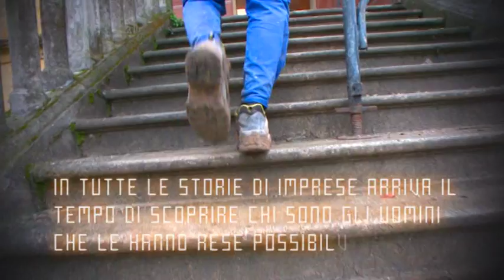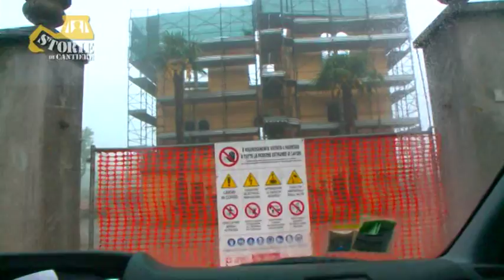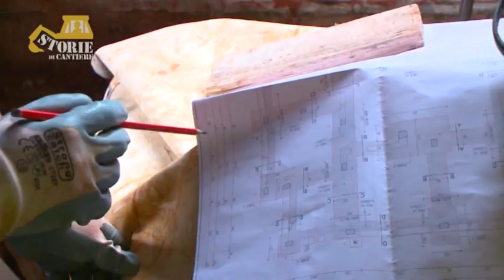STORIE DI CANTIERE - Diego Roncato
In questa sesta puntata di Storie di Cantiere facciamo la conoscenza di Diego Roncato, giovane capocantiere di TIemme Costruzioni Edili.
Guidare una squadra di lavoro per Diego è innanzitutto un atto di responsabilità, un incarico che mette alla prova ogni giorno ma in grado di regalare parecchie soddisfazioni.
Competenze, spirito di apprendimento e capacità di affrontare le situazioni inaspettate sono caratteristiche imprescindibili per il suo ruolo.
Impegnato in un risanamento conservativo di una villa che verrà adibita ad ufficio, Diego spiega le peculiarità dell'intervento e racconta come si svolge la sua attività.